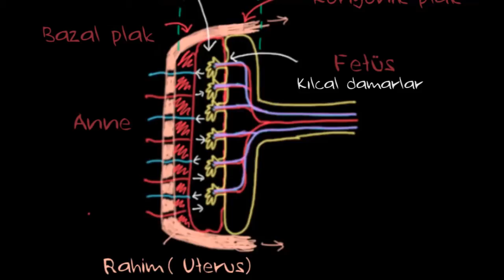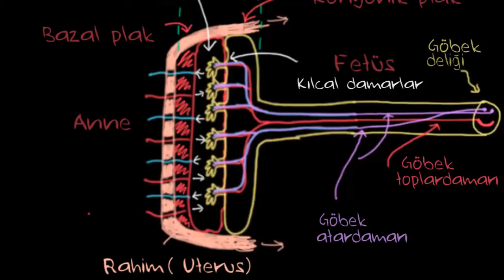Göbek Bağı Damarları ve Duktus Venozus